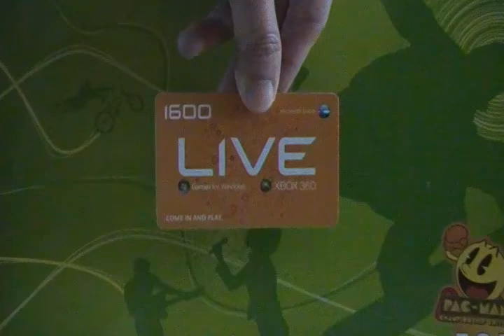14 FREE Codes on FEB 14 from MaximusCards.com (The 3rd FREE Code)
Hi All,

This Valentine day, we would like to share our LOVE to you all by giving away 14 FREE codes on February 14th, 2009. We will be posting 14 short movies containing FREE codes of Xbox LIVE Gold Card, Xbox LIVE Points, PSN Card, Wii Points, Warcraft 60 Day, and iTunes.
We hope in this moment  all of you will feel the LOVE, PEACE, JOY!
Have a wonderful Game!

Sincerely,
MaximusCards Team